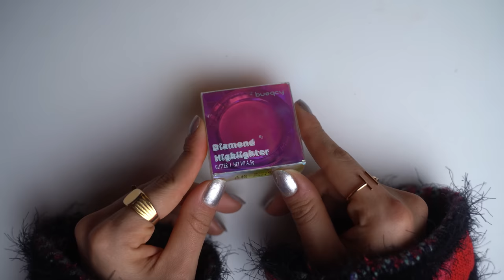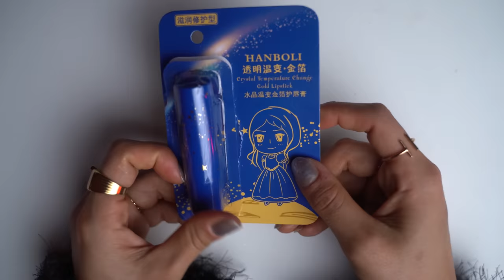3 MAKES BOAS e BARATINHAS da SHOPEE!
No vídeo de hoje separamos 3 achados da Shopee e mostramos tudo para vocês. Se você quiser comprar algum desses produtos, os links estão no primeiro comentário fixado.

♥ Cupons
AMARO - GABEZANQUI
SHEIN - S4GABEZANQUIBR
VIZZELA - GABE15